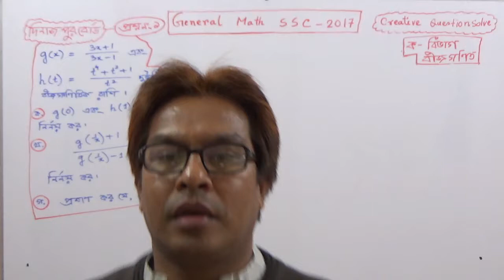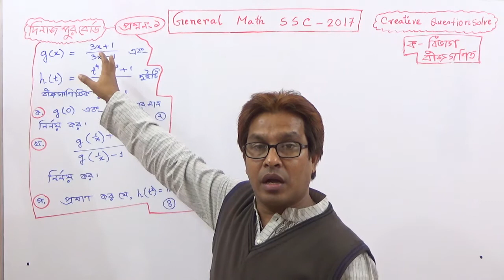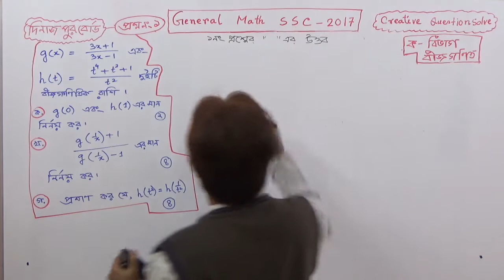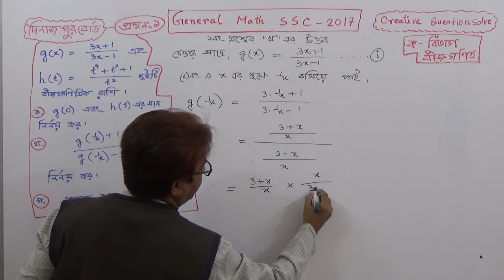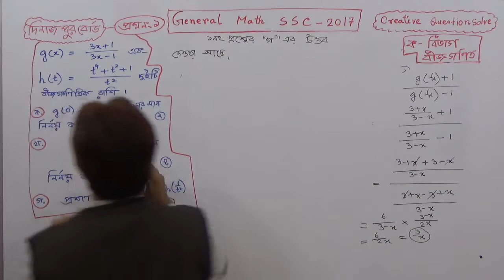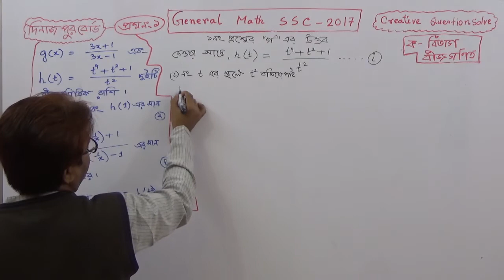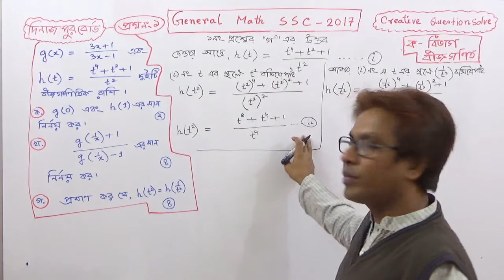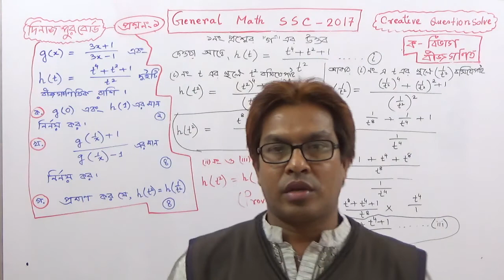SSC General Math Algebra CQ Solve [Dinajpur Board 2017] Towhid Sir